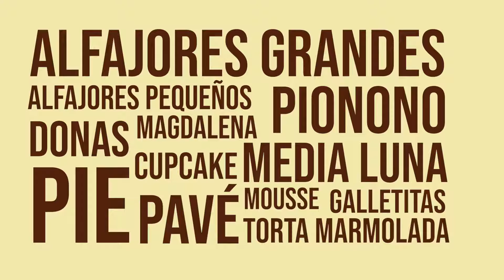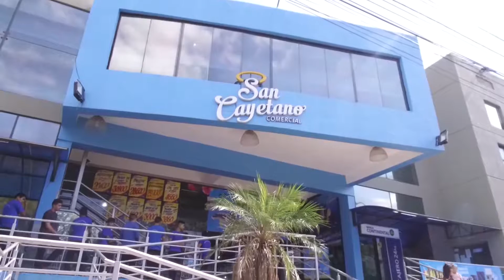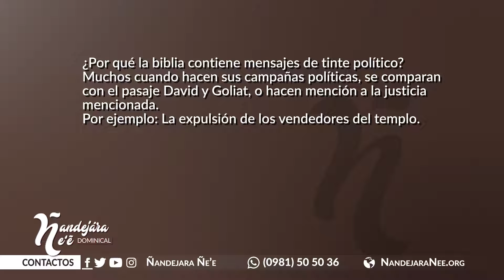Ñandejára Ñe'e - Dominical (programa 31)